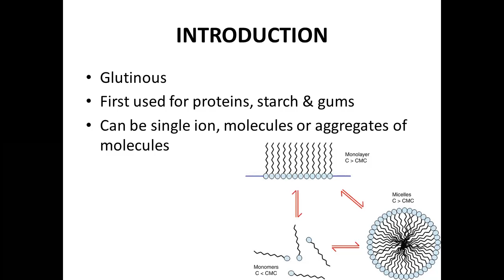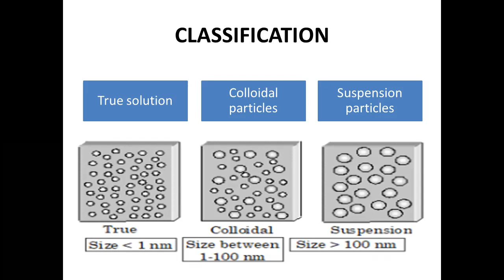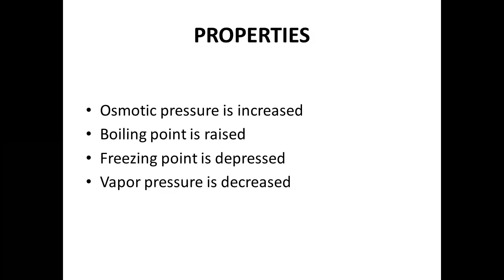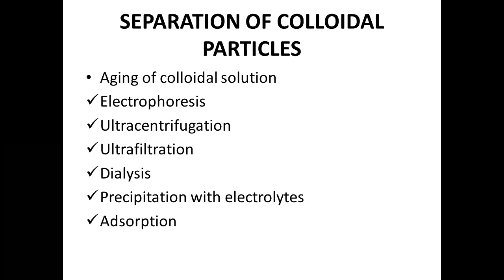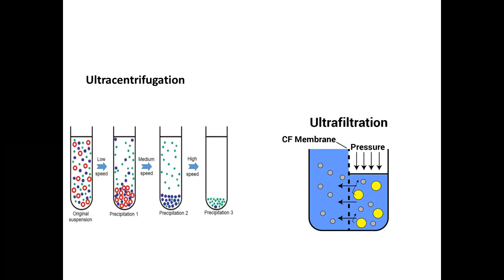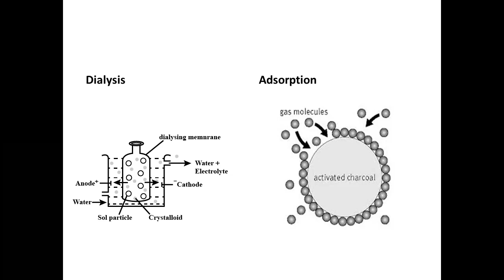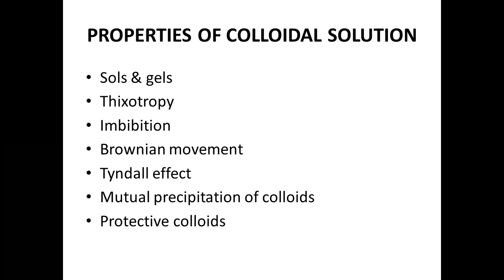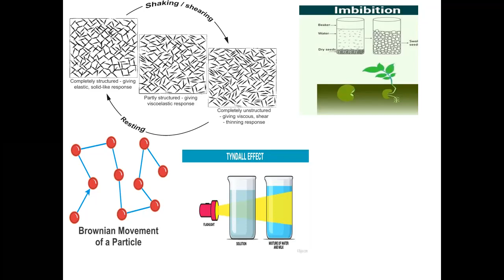Lecture of Ms. Ayesha Zafar for 1st year CAHS on topic Colloidal Solution